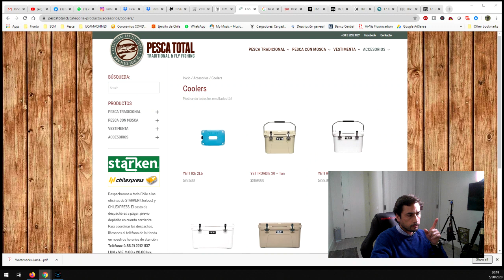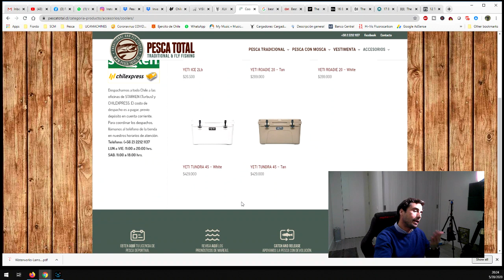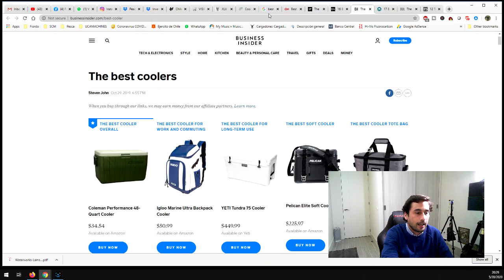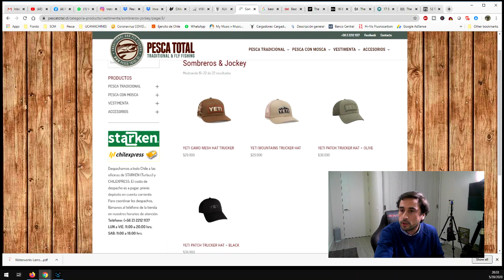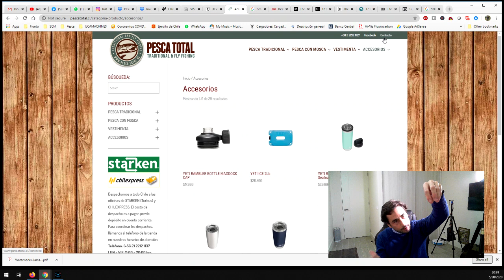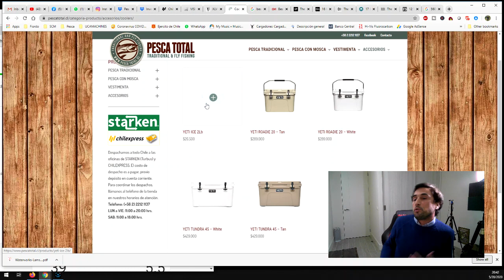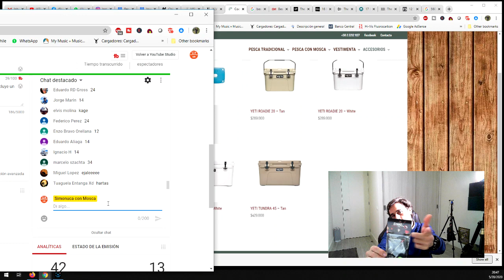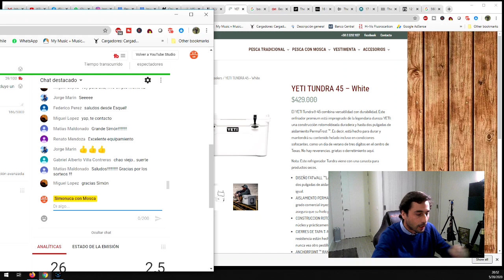Lanzamiento Yeti en Chile - Pesca Total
Lanzamiento de la marca Yeti en Chile, distribuida oficialmente por pesca total. El envivo incluye un sorteo al final de una sistema de detección de picada: New Zealand Strike Indicator